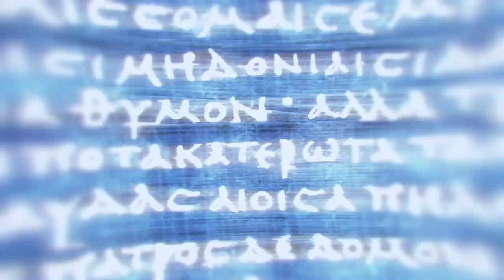Assassin's Creed Odyssey (ALL MAIN QUEST) : PART 3